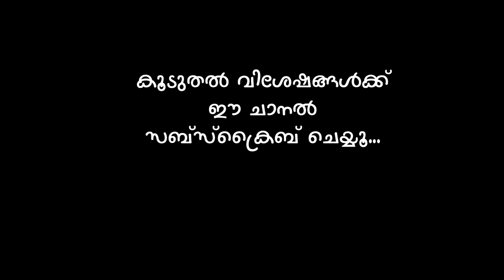ഇതിപ്പോൾ മറ്റേ ആളുകൾ ഇതുമാത്രം കട്ട് ചെയ്തെടുത്ത് ട്രോൾ ഉണ്ടാക്കും. അതിനുവേണ്ടി ഇട്ടുതന്നതാണ്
ട്രാൻസ്‌ജെൻഡർ സമൂഹത്തിന്റെ ഉന്നമനത്തിന് വേണ്ടിയുളള എല്ലാ സഹായവും നൽകുമെന്ന് തൃശൂർ കൗസ്തുഭം ഓഡിറ്റോറിയത്തിൽ സംഘടിപ്പിച്ച ചടങ്ങിൽ സുരേഷ് ഗോപി പറഞ്ഞു.